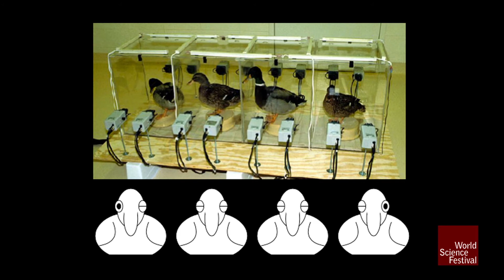The Safety of Sitting Ducks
Curious observers have noticed for centuries that ducks sometime sleep with one eye open, but had never really looked into why or how. Neils Rattenborg, a neurophysiologist at the Max Planck Institute for Ornithology, is particularly interested in this phenomenon. While watching the ducks at his lab, he noticed this peculiar sleep pattern in a new light and gleaned new insight in the nature of sleep and group safety.